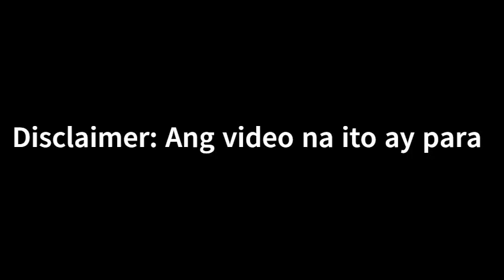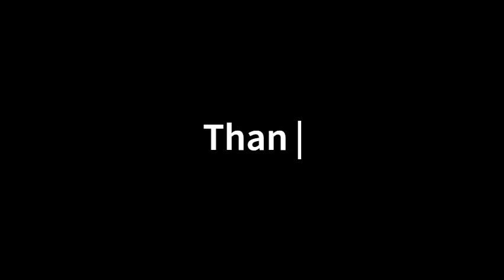MAP Sensor Cleaning Kia Picanto 2005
Simple cleaning procedure of MAP Sensor for Kia Picanto 2005.